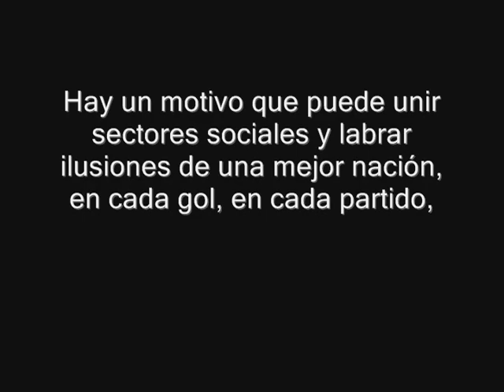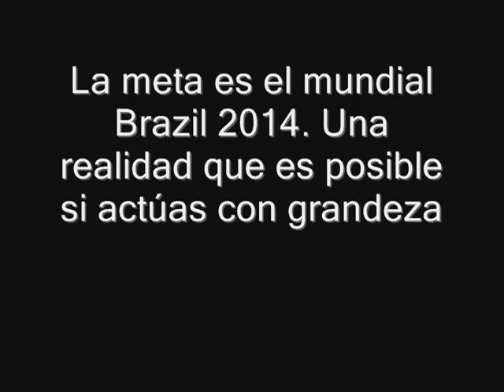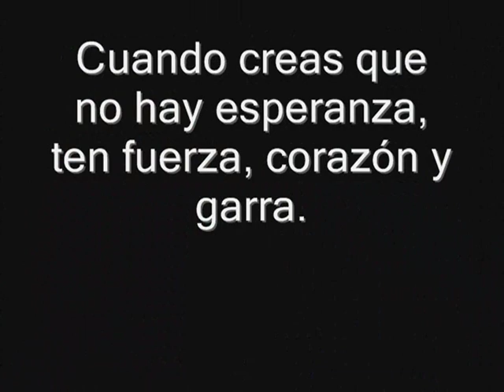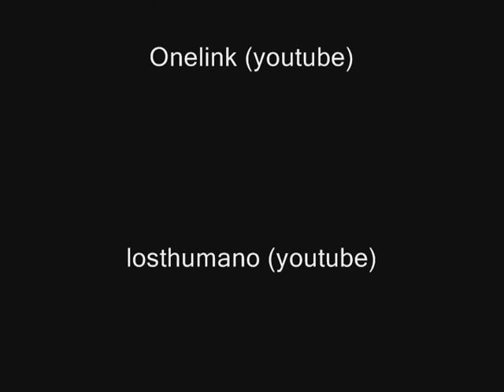Puerto Rico rumbo a las eliminatorias del Mundial Brazil 2014